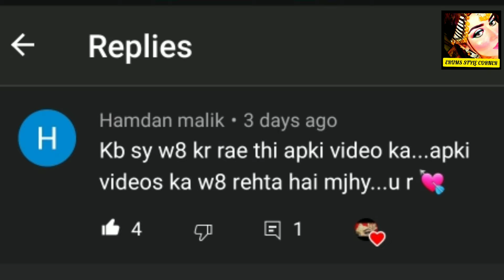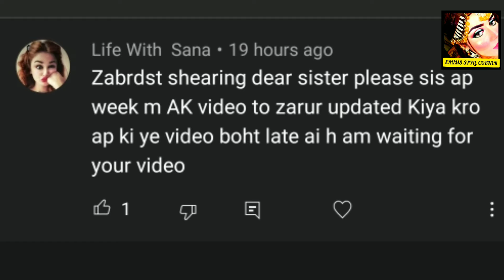Bridal// modal// makeup// tutorial // AFFORDABLE BRANDS urdu/hindi by Erum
I am Erum, I have big passion for  makeup and love inspiring others by using my own face as my canvas

 ,it is  a requested makeup look blue soft   eye makeup tutorial /

hope Ap sab ko mera ye treeka kaar asan laga ho ga.

DERMACOL FOUNDATION FROM 👇

# 210 .rupees 1400 with delivery charges

   makeup products used 👇

dermacol foundation full cover, in shade 210

🌟Crayalon highlighter
🌟Missrose concealer in shade ivory 6
🌟Morphe jams Charles eye shedow pallette
🌟Rivaj kajal pencil ,
🌟elfcosmetics highlighter on cheeks
🌟lashes from daraz
 🌟 Sophia Ashley   eye brow pencil
🌟ZOEVA brushes
🌟missrose_pakistan loose powder in shade 11
🌟loose glitters Revlon in shade blue
🌟nakedcosmetics brushes

📌 Kashee's inspired blue magical makeup tutorial

📌TRADITIONAL walima bridal makeup look,

📌ARABIC, EGYPTIAN  MAKEUP

📌Easy soft pink makeup

📌Halo Smokey Eye Makeup

📌New years eve smokey eye makeup,